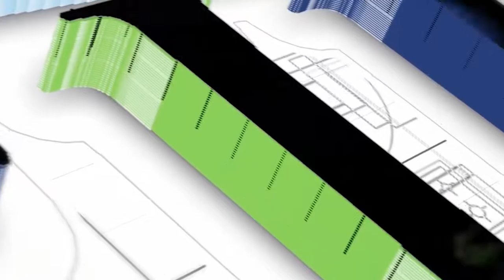Avance CIDS 20 de Mayo 2017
El Centro Internacional de Desarrollo Social es el proyecto de infraestructura que Misión Paz a las Naciones está desarrollando en el norte de la ciudad de Cali para impulsar la transformación profesional, empresarial y social de la comunidad.